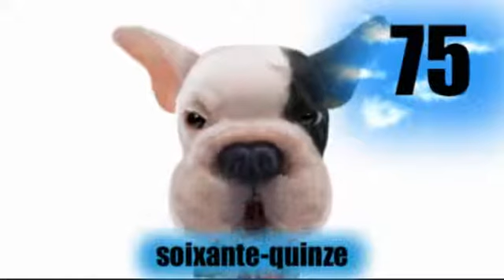Aprenda francês # Le nombres # 70 80